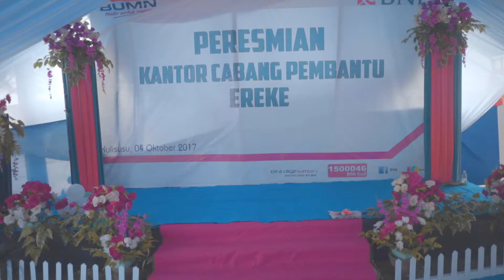Peresmian BNI Kantor Cabang Pembantu Ereke Buton Utara